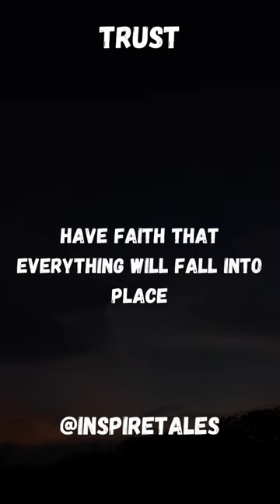Unlocking the Secrets of Trusting Yourself motivational speeches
Unlocking the Secrets of Trusting Yourself
motivational speeches
law of assumption
teal swan
motivational speeches
neville goddard
rita kaminski
jim rohn motivation
law of assumption for beginners
fortnite update
neville goddard rearrange your mind
neville goddard law of assumption
the law of assumption
love law of assumption
sammy ingram
neville goddard dreams
neville goddard explained
n